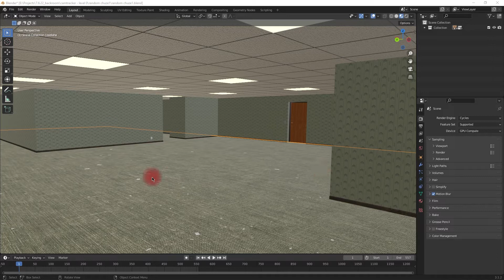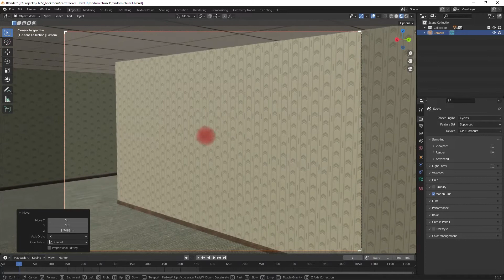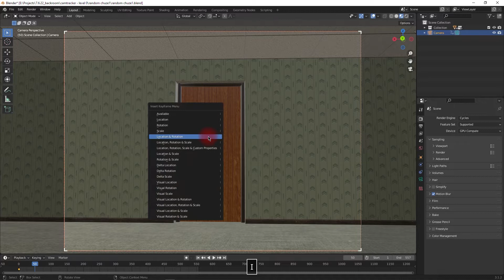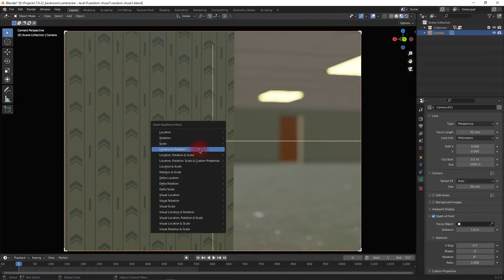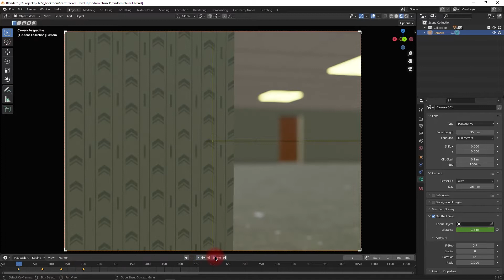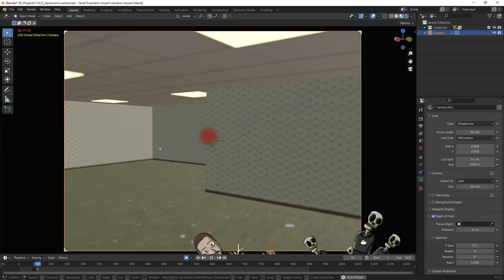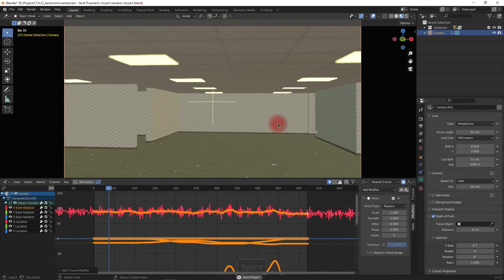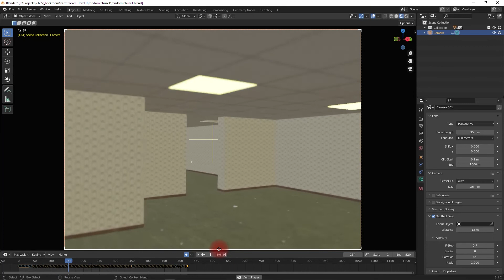Jak ovládat kameru v Blenderu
Podíváme se na to, jak v Blenderu nastavovat a manipulovat s kamerou.

I to nás motivuje k tomu Vám dále pomáhat ve videotvorbě a předávat naše zkušenosti.